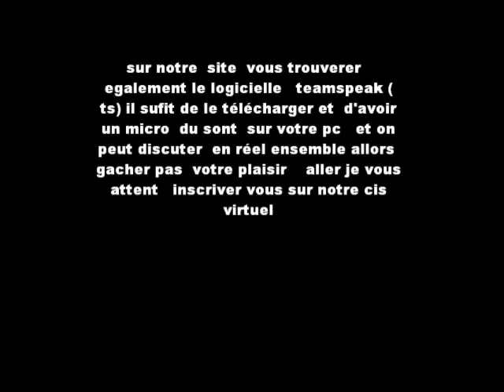SAPEUR POMPIER VIRTUEL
INSCRIVER VOUS SUR NOTRE SITE INTERNET  DES SAPEURPOMPIER VIRTUEL   SITE  ENTIEREMENT GRATUIT  OUVERT A TOUS  ALLORS  PROFITER   EN   ALLORS FAITE VITE  AVANT LE NOUVEAU  DEPART DE NOTRE CIS  EN INTERVENTION  A TOUS SUITE